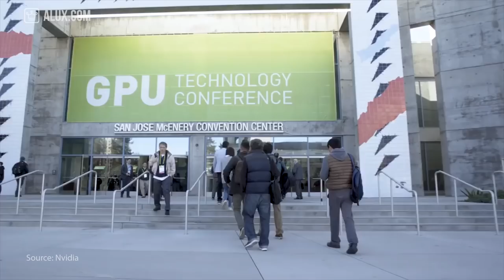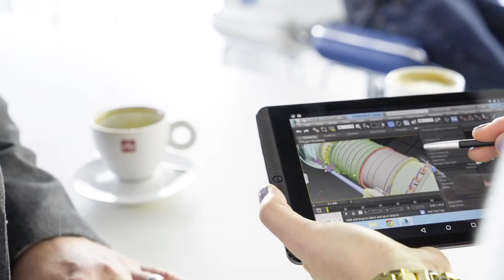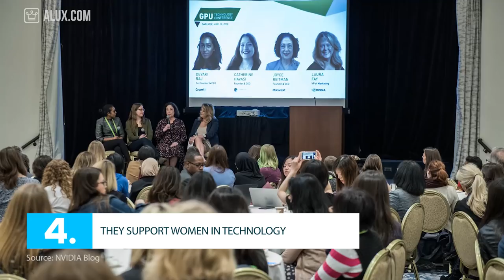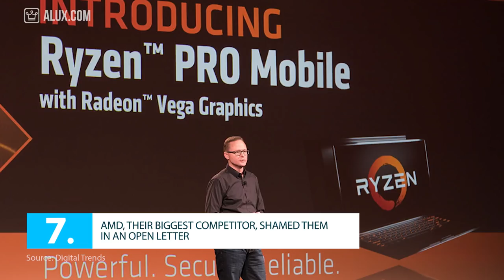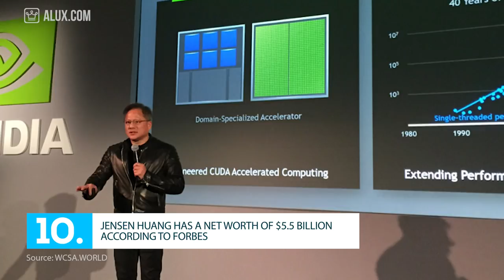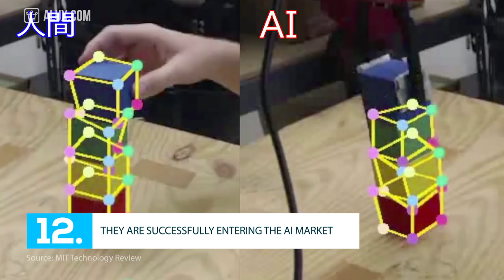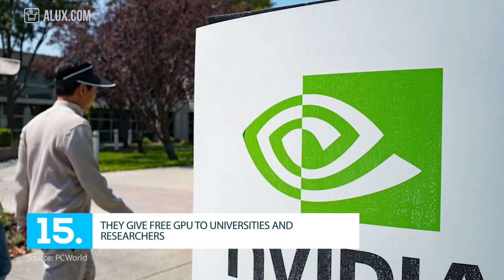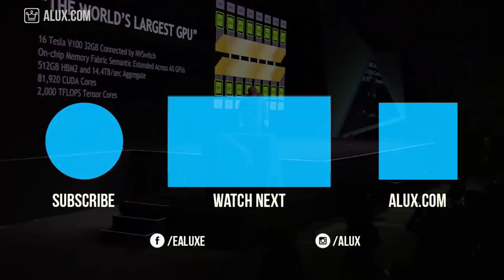15 Things You Didn't Know About NVIDIA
15 Things You Didn't Know About NVIDIA | Company Saturdays

In this Alux.com video we'll try to answer the following questions:
What is Nvidia?
What does Nvidia stands for?
What does the Nvidia logo mean?
How big is Nvidia?
Is Nvidia better than AMD?
Is Nvidia doing AI?
How good are the Nvidia products?
Are Nvidia gpus good for mining?
Is Nvidia focused only on gaming?
Who owns Nvidia?
What is Nvidia's net worth?